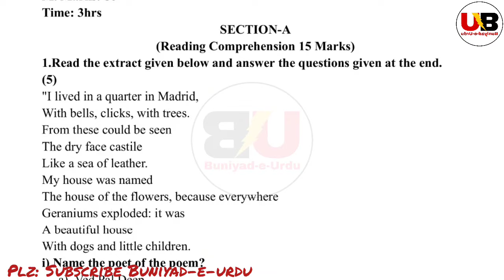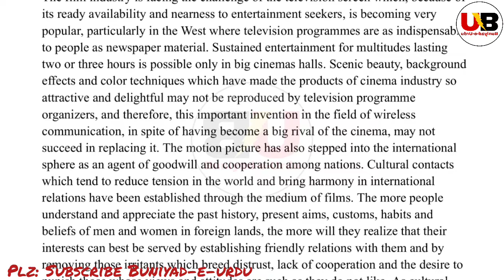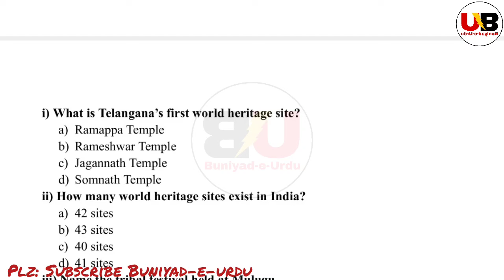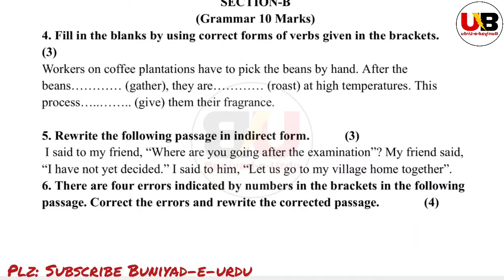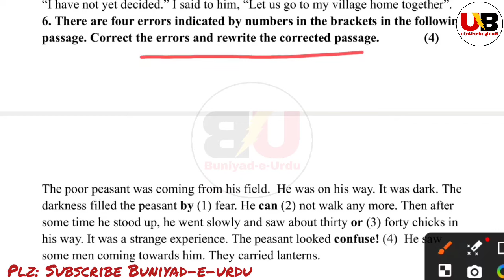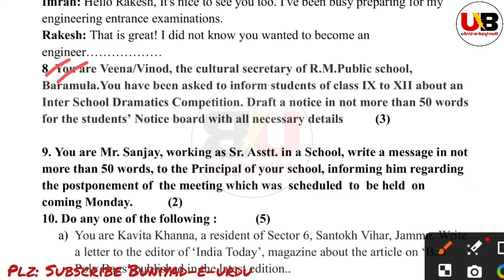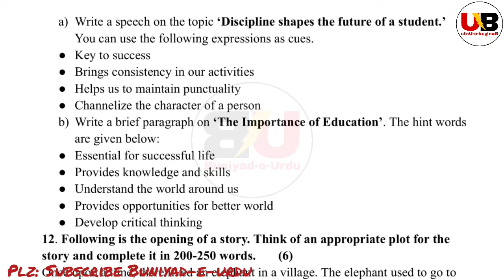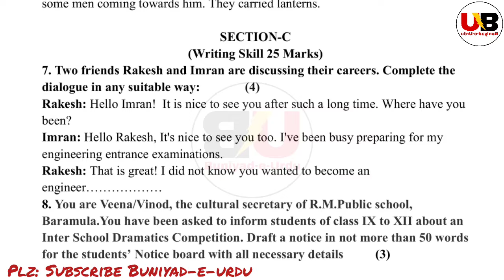jkbose class 10th solved English paper 2024 || Jkboard English paper class 10th 2024.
Jkbose class 10th leaked English paper 2024
Jk Board English Paper leaked 2024
11 March 2024 jk Board English Paper 2024
Solved English model paper jkbose class 10th session 2024
New Pattern solved English model paper jkbose class 10th